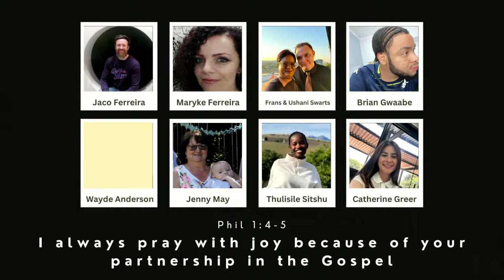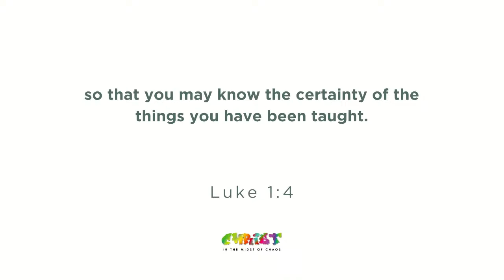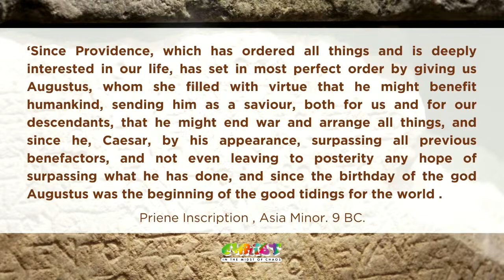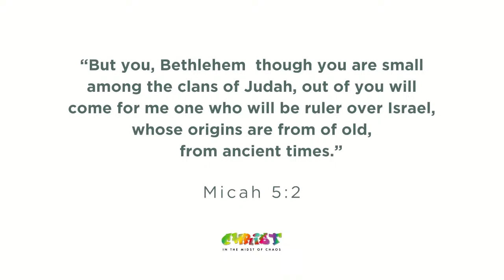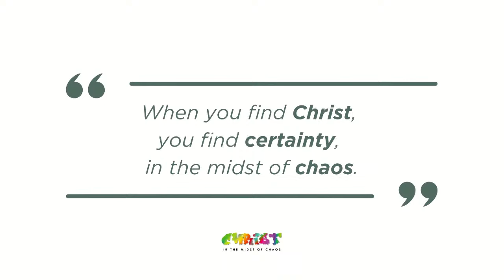Christ in the midst of Chaos | Gareth Nicholson | 01 Dec 2024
Free Church in Centurion, South Africa

Join Us Every Sunday at 8:30 CAT | 10:30 CAT in person or 8:30 online.

Our Mission: To inspire people to follow Jesus and equip them to live in freedom and with purpose